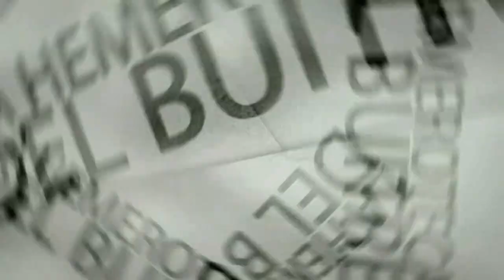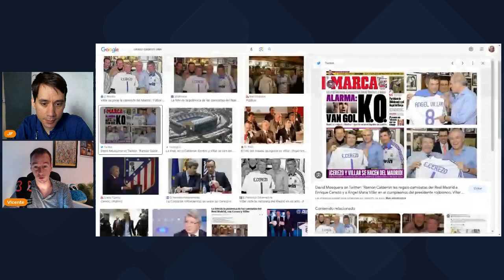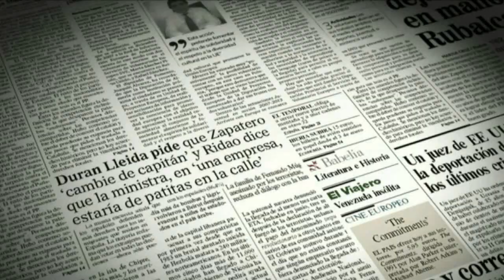Recordando polémica por foto de Enrique Cerezo y Villar con camiseta del Real Madrid - 2008